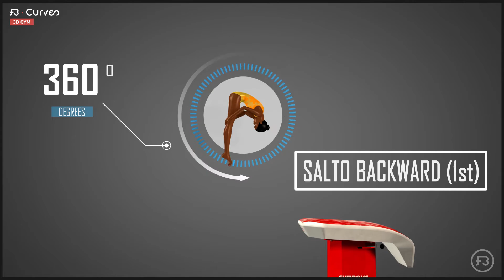Simone Biles Gymnastics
Breaking down the new Simone Biles vault using FB Curves 3D Gym technology

Get the apps 3D Gym Women and 3D Gym Men on all app stores now